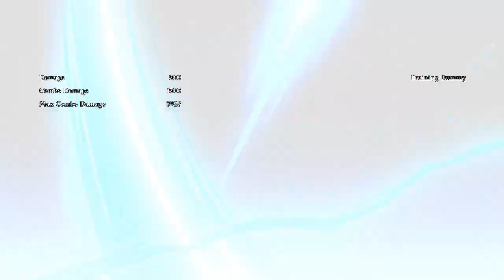GBVS: 神様も認めるグラフィックス！グランブルーファンタジー ヴァーサスPCバージョン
"グランブルーファンタジー ヴァーサス"はArc Systemから開発、 WorksCygamesから発売されたに開発された対戦アクションRPG ゲームです。